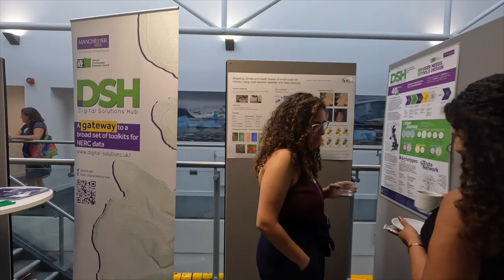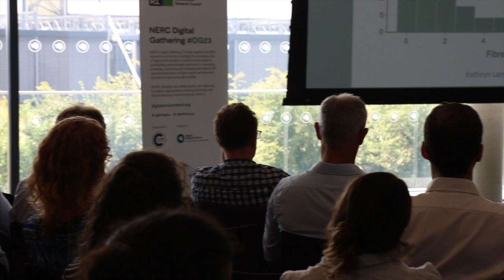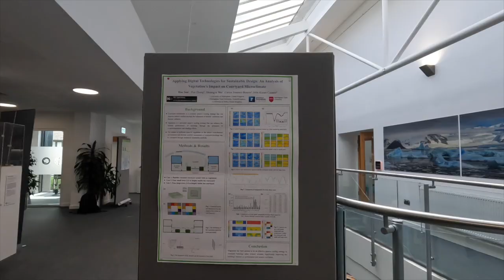DG23 Showreel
Conference Showreel

Speakers:
Prof Ron Corstanje, Cranfield University. NERC Digital Environment Champion
Prof Steve Hallett, Cranfield University. NERC Digital Environment Champion
Dr Alejandro Coca Castro, Alan Turing Institute
Dr Michael Aspinall, Lancaster University
Dr Kirsty Pringle, University of Edinburgh
Dr Alex Kilcoyne, Natural England
Andrew Kingdon, MSc. Head of BGS Digital Laboratories
Dr Simon Gardner, NERC

Date: 10-11th July 2023